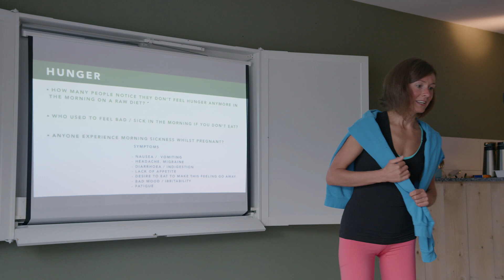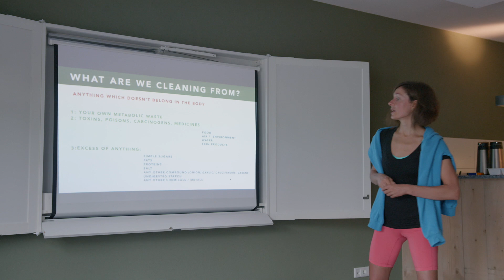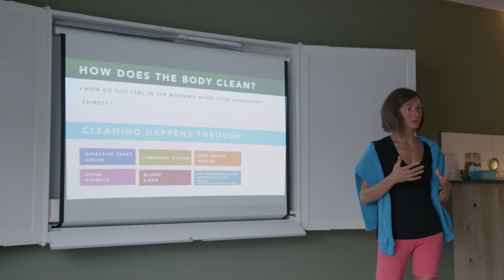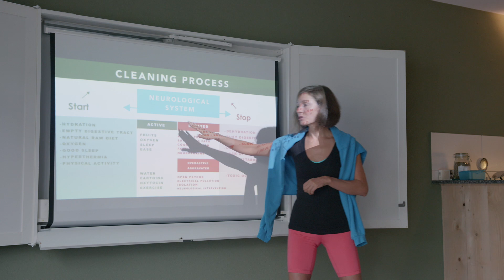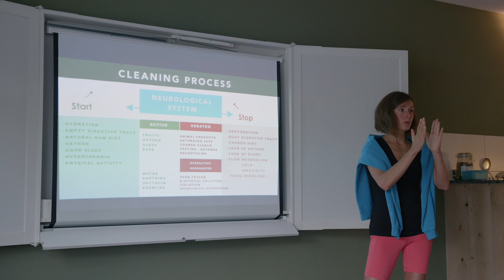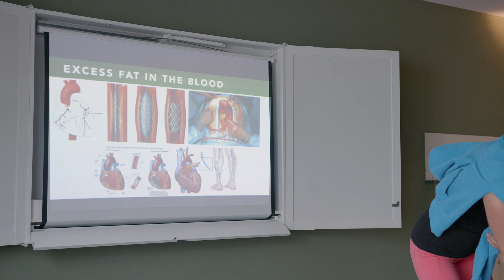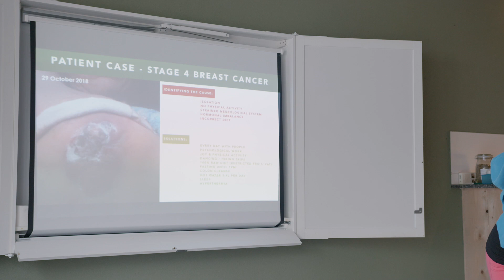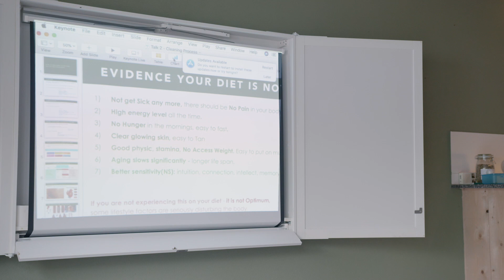How to be your own health professional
How to be your own health professional - Katya Kulkova's talk from the 2019 Dutch Fruit Festival

What is hunger? and why morning hunger disappears on a raw vegan diet? How to turn on the cleaning process in the body. How to keep it ongoing 24/7 for optimal health and longevity.

What starts the cleaning process and what stops it. What chronic diseases occur if the cleaning process isn't happening efficiently.

What are the indicators that show you have arrived or are moving towards your optimal health?

Case of stage 4 cancer, that Ekaterina Kulkova is working with at the moment.